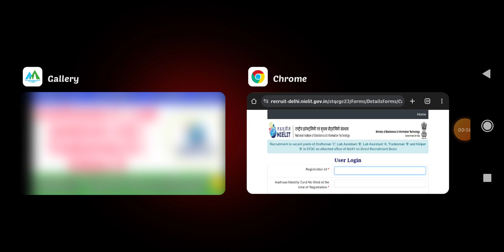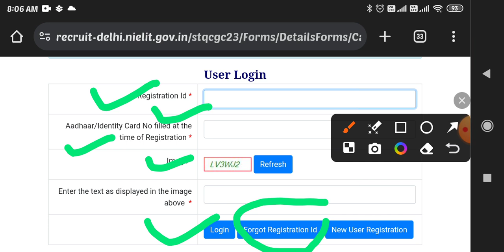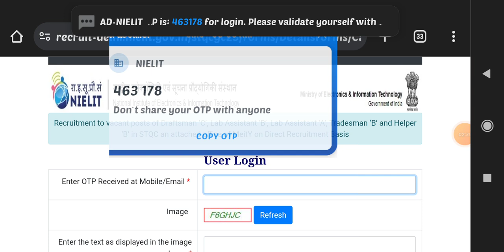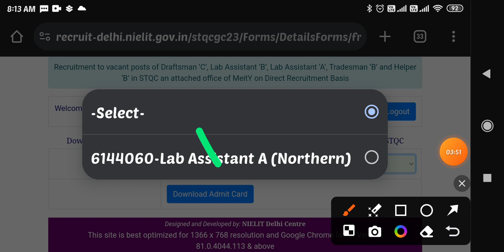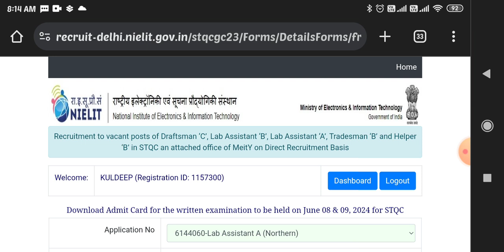NIELIT Draftsman C Lab Assistant A,B Tradesman B Halper B Admit card download 2024 NIELIT ADMIT CARD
Admit card download link 👇